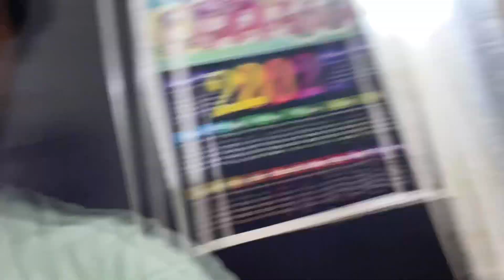Suggu Game Khele Raha Hai | Suggu Family Vlogs | Suggu Little Boy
Hello Friends

Hamara Channel Pe Aapka Swagat Hai
Dekhiye Hamara Fresh New Content Only On Suggu Family Vlogs

So that hum apke liye aise aur video banaate jaye.

All love you :SugguFamilyVlogs